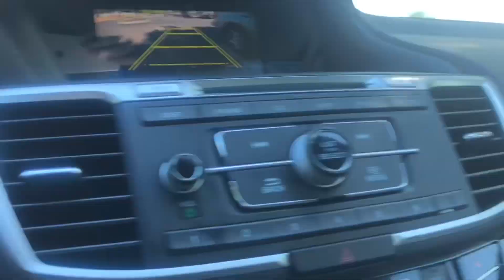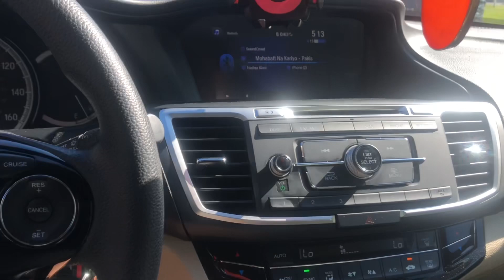My Daily Routine For Maximum Productivity and Creativity !! Must watch